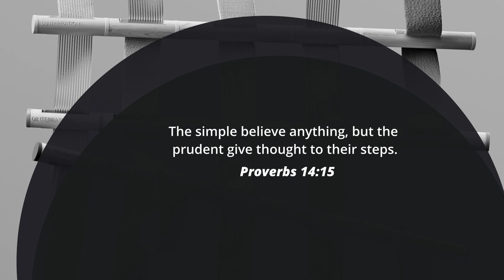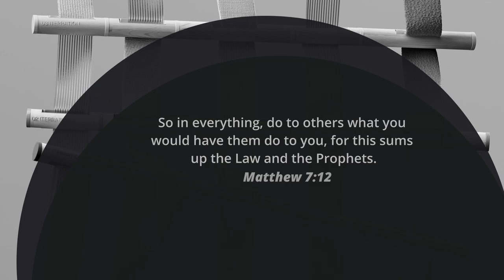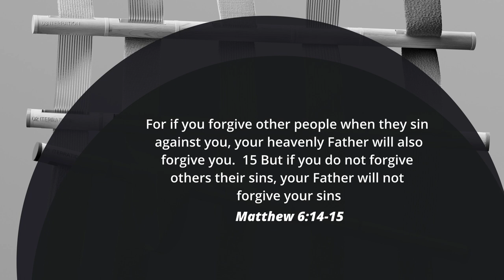Should A Christian Seek A DNA Test? || Edify 3.1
Today, we have a fascinating and thought-provoking topic to discuss. Recently, there has been a growing trend in Uganda, with more and more men opting for DNA tests. This has sparked a lot of conversations and debates, and today, we're going to explore this topic from a Christian worldview.

Is it right to seek DNA tests? Are there any biblical principles that can guide us in this matter?